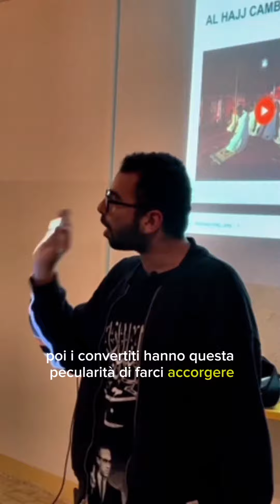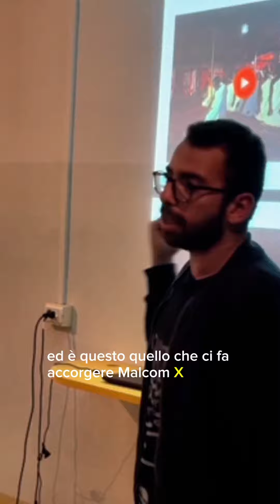Hajj di Malcolm X